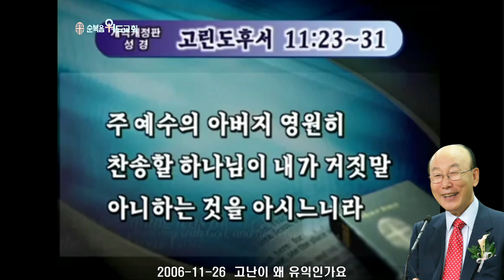조용기 목사님 레전드 설교 - 고난이 왜 유익인가요 ▶고후 11:23-31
496번째 제자이자 남양주에 세워진 교회입니다.

1. 소외되고 가난한 이웃을 섬기는 교회 입니다.
2. 세상 모든 자들에게 복음을 전하는 교회입니다.
3. 슬플 때나 기쁠때나 함께 하는 교회입니다.
4. 선교와 복음을 위해 헌신하는 교회입니다.

▶내용정리

하나님이 원하시는 전인구원

 우리 조상 아담과 하와가 지음을 받았을 때는 고난이 없는 에덴동산에서 살도록 지음을 받았습니다. 무엇을 먹을까, 무엇을 입을까, 무엇을 마실까 염려할 것이 전혀 없는 낙원이었습니다. 죽음조차 없는 곳이었습니다. 그런 영광스러운 처소에 있으면서 아담과 하와는 하나님처럼 되고자 하는 탐욕을 가지고 하나님을 거역했을 때 큰 재앙을 가져오게 된 것입니다. 아담과 하와가 타락하므로 가져온 것은 삼대재앙으로서 첫째 재앙은 영혼이 죄로 말미암아 죽게 된 것입니다. 영이 죽은 사람은 혼과 육을 통해서만 살아가는 존재이므로 영이신 하나님과 교통할 수 없는 것입니다. 하나님과의 교통이 끊어지므로 이제 하나님과의 모든 관계가 단절되어 버리고 만 것입니다.

 둘째 재앙은 저주를 이 땅에 가져온 것입니다. 아담과 하와가 하나님을 거역하므로 땅은 가시와 엉겅퀴를 내고 사람은 이마에 땀을 흘려야 먹고 사는 저주가 오게 되었습니다. 가시와 엉겅퀴란 우리의 삶에 수많은 질곡과 어려움을 말하는 것입니다. 인간은 이마에 땀을 흘리며 고생하고 수고해야 먹고 살게 되었고 크고 작은 괴로움이 인생을 따르게 된 것입니다.

 셋째 재앙은 “너는 흙이니 흙으로 돌아갈 것이니라 하시니라”는 말씀처럼 죽음의 재앙이 이르게 된 것입니다. 처음 사람이 지음받았을 때는 육체적으로 죽지 않았지만 죄값으로 우리의 육체는 죽음에 이르게 되었습니다. 그러므로 사람이 태어나서 세월이 흐름에 따라 늙고 병들어 죽는 고통이 인생이 된 것입니다. 창세기 3장 17절로 19절에 “아담에게 이르시되 네가 네 아내의 말을 듣고 내가 네게 먹지 말라 한 나무의 열매를 먹었은즉 땅은 너로 말미암아 저주를 받고 너는 네 평생에 수고하여야 그 소산을 먹으리라 땅이 네게 가시덤불과 엉겅퀴를 낼 것이라 네가 먹을 것은 밭의 채소인즉 네가 흙으로 돌아갈 때까지 얼굴에 땀을 흘려야 먹을 것을 먹으리니 네가 그것에서 취함을 입었음이라 너는 흙이니 흙으로 돌아갈 것이니라 하시니라”는 가장 비극적인 선언을 받게 된 것입니다.

 로마서 5장 12절에 “그러므로 한 사람으로 말미암아 죄가 세상에 들어오고 죄로 말미암아 사망이 들어왔나니 이와 같이 모든 사람이 죄를 지었으므로 사망이 모든 사람에게 이르렀느니라”고 말씀하고 있습니다. 죄로 인하여 아담과 하와가 에덴에서 쫓겨난 이후로 그 혈통에서 태어난 사람은 모두 똑같은 형벌을 받게 되었습니다. 그러므로 오늘날 이 세상에 고난이 있는 이유는 우리가 아담과 하와의 자손이므로 운명적으로 삼대재앙을 안고 이 세상에 태어나기 때문입니다. 아무도 이 재앙을 피할수 없습니다. 그러나 사람들이 이 재앙에서 벗어나려고 애써도 할 수 없는 것을 하나님은 이루어 주셨습니다. 2000년 전에 하나님께서는 예수 그리스도를 이 땅에 보내주셨습니다. 그리고 우리를 대신하여 십자가에서 아담이 지은 죄의 형벌을 대신 갚으심으로 삼대재앙에서 우리를 해방시켜 주셨습니다.

 예수님은 죄도 없고 흠도 없는 하나님의 아들이십니다. 그러나 멸망하는 인생들을 구원하기 위해서 사람으로 오셔야만 했습니다. 예수님은 사람으로 오셔서 사람이 지은 모든 죄와 불의, 추악, 저주, 절망을 대신 갚기 위해서 십자가의 고난을 당하신 것입니다. 형벌을 받을 이유가 전혀 없는 분이시지만 우리 때문에 형벌을 받으심으로 우리의 모든 죄과를 청산해 버리신 것입니다. 예수님의 십자가 고난을 통해서 우리는 삼중축복을 누리게 되었습니다. 우리의 죄를 십자가에서 청산하므로 하나님과 우리 사이에 막힌 담을 헐어버리신 것입니다. 우리가 하나님 앞에 나갈수도 없고 하나님께서 우리에게 오지도 못할 죄악의 계곡을 십자가 형틀로 다시 이으시고 메우셨습니다. 그러므로 예수 그리스도를 믿음으로 하나님과 우리 사이에 교통할 수 있는 길이 열리게 된 것입니다.

 또한 예수님은 우리에게 용서와 의와 영광을 가져오시고 구원의 축복을 베푸셨습니다. 갈라디아서 3장 13절로 14절에 “그리스도께서 우리를 위하여 저주를 받은 바 되사 율법의 저주에서 우리를 속량하셨으니 기록된 바 나무에 달린 자마다 저주 아래에 있는 자라 하였음이라 이는 그리스도 예수 안에서 아브라함의 복이 이방인에게 미치게 하고 또 우리로 하여금 믿음으로 말미암아 성령의 약속을 받게 하려 함이라”고 말씀하고 있습니다. 예수님이 십자가에 높이 달린 것은 우리의 저주를 대신 짊어지기 위함이었습니다. 주님은 십자가 위에서 우리의 저주를 대신 짊어지고 청산해 버렸기 때문에 예수 그리스도 안에서 저주는 사라지게 된 것입니다.

 이사야 53장 5절에 보면 “그가 찔림은 우리의 허물 때문이요 그가 상함은 우리의 죄악 때문이라 그가 징계를 받으므로 우리는 평화를 누리고 그가 채찍에 맞으므로 우리는 나음을 받았도다”라고 말씀하고 있는 것처럼 예수 그리스도께서 채찍에 맞으셨으므로 재앙으로 인해 우리에게 있는 질병을 제하여 주셨습니다. 우리는 이 땅에 태어나 살아가면서 갖가지 질병으로 고통을 받습니다. 그런데 예수님은 빌라도의 뜰에서 매를 맞고 가슴과 등허리가 갈기갈기 찢어지셨습니다. 저가 채찍에 맞음으로 너희가 나음을 입었다는 말씀은 이미 하나님께서 2000년 전에 이루신 축복으로 우리가 주님께 부르짖어 기도할 때 주님의 치료의 역사가 나타나는 것입니다. 그러므로 요한삼서 1장 2절에 “사랑하는 자여 네 영혼이 잘됨 같이 네가 범사에 잘되고 강건하기를 내가 간구하노라”고 말씀하신 그대로 예수님은 아담으로 인해 온 삼대재앙을 십자가에서 철폐하시고 우리를 저주와 질병과 영원한 멸망에서 자유와 해방을 주시는 삼중축복을 우리에게 주신 것입니다.

 신앙이 자라고 복도 받기 위하여

 우리가 인생을 살면서 축복도 받고 신앙이 자라기 위해서는 끊임없이 주님께 의지해야 합니다. 우리가 받은 축복은 우리 스스로의 힘과 노력으로 얻는 것이 아닙니다. 예수님의 십자가 공로로 얻은 것이기 때문에 우리가 주님과 함께 있으면 이 은혜를 얻게 되지만 예수님에게서 멀어지면 주신 은혜를 잃어버리게 되는 것입니다. 요한복음 15장 5절에 “나는 포도나무요 너희는 가지라 그가 내 안에, 내가 그 안에 거하면 사람이 열매를 많이 맺나니 나를 떠나서는 너희가 아무 것도 할 수 없음이라”고 말씀한 것입니다. 포도나무 가지가 포도나무에 붙어있는 것처럼 우리가 예수님께 붙어 있을 때 예수님의 삼중축복이 넘쳐나는 것입니다. 이런 관계를 지속하기 위해 언제나 어린아이와 같은 마음을 가지고 하나님을 의지해야 합니다. 어린아이는 부모가 없이 살아가지 못합니다. 어머니 젖가슴에 늘 의지하며 부모의 보호하심과 돌봄가운데 평안히 자라갈 수 있는 것입니다. 그러나 어린아이가 장성하면 부모를 의지하지 않고 스스로 떠나 독립하고자 합니다. 이처럼 육신의 자녀는 성장할수록 독립적인 삶을 이루려 하지만 영적으로 그렇게 해서는 결코 안됩니다. 오히려 영적인 자녀로서 우리는 항상 주님께 의지하고 더욱 하나님을 찾고 의지해야만 하는 것입니다. 신명기 32장 18절에 “너를 낳은 반석을 네가 상관하지 아니하고 너를 내신 하나님을 네가 잊었도다”라고 말씀하고 있습니다. 우리는 영적으로 자라면 자랄수록 주님께 더 의지해야만 합니다. 주님을 더 붙잡고 주님과 함께 있어야 항상 성령안에서 자라고 축복을 받게 되는 것입니다. 주님에게 떨어지면 나무에서 꺾어진 포도나무 가지와 같아서 말라 버리게 됩니다. 그렇기 때문에 우리는 언제나 주님께 의지해야만 하는 것입니다.

  하나님께서는 우리에게 고난을 주심으로 회개하고 깨어져서 하나님께로 다시 찾아오게 만드시는 것입니다. 사람의 타락한 육신의 본능은 고난이 없으면 자기를 의지하고 하나님을 떠나서 세상으로 향하게 합니다. 자꾸만 세상으로 세상으로 향하려는 경향이 있는 것입니다. 하지만 이 세상으로 가는 길을 차단하고 돌이켜 회개하여 하나님께로 돌아오게 하기 위해서 하나님께서는 고난을 통해서 우리를 깨어지게 합니다. 고난이 와야 말씀을 찾고 성령충만을 위해 기도하고 더욱 하나님을 간절히 찾게 되는 것입니다. 서양 격언에 “참호 속에는 무신론자가 없다”는 말이 있습니다. 사람이 전쟁할 때 적군의 총탄이 빗발처럼 날라오면 참호에 엎드려서 그냥 다 하나님을 찾는다는 것입니다. 마더 테레사는 “고통은 성장의 법칙이요 우리의 인격은 이 세계의 폭풍우와 긴장 속에서 만들어 지는 것이다”라고 말했습니다. 독일 격언에 의하면 “고난은 기도의 선생”이라고 했습니다. 고난이 기도의 선생입니다. 고난의 폭풍우가 밀려오면 누구든 두 말하지 않고 기도하게 됩니다. 앉아도 기도하고, 서도 기도하고, 새벽에도 기도하고, 철야기도와 금식기도를 통해서 우리에게 있는 고난이 기도의 선생이 되는 것입니다.